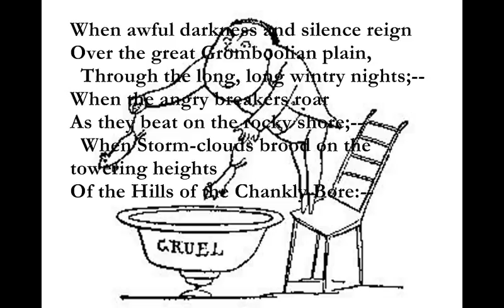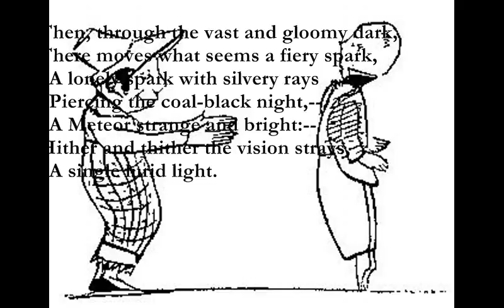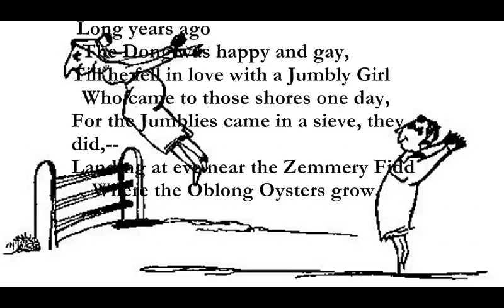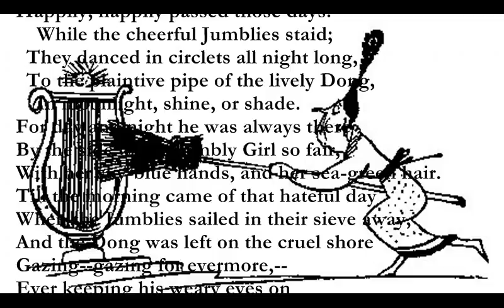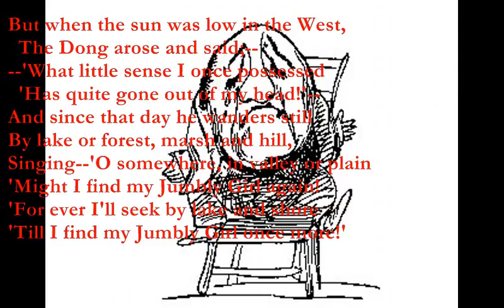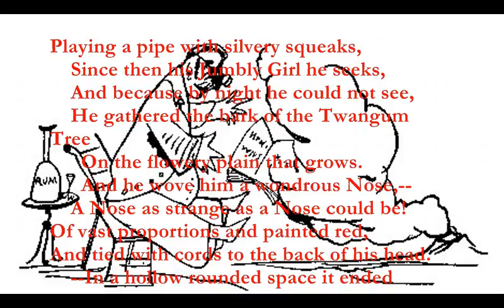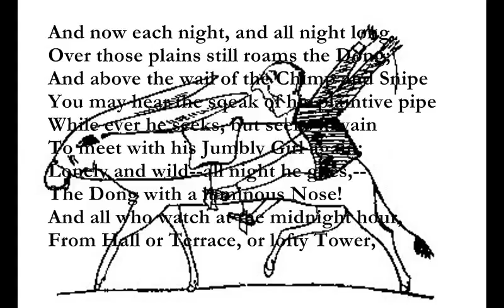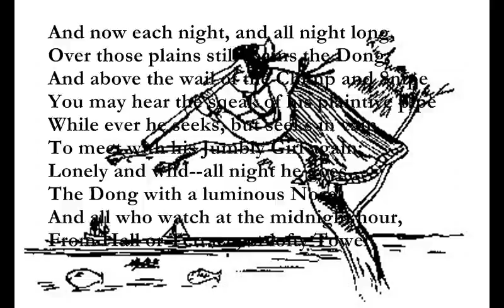The Dong with a Luminous Nose [LEAR poem set to music]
Here is another pem by Edward Lear which I have set to music.

When awful darkness and silence reign
Over the great Gromboolian plain,
      Through the long, long wintry nights; —
When the angry breakers roar
As they beat on the rocky shore; —
      When Storm-clouds brood on the towering heights
Of the Hills of the Chankly Bore: —

Then, through the vast and gloomy dark,
There moves what seems a fiery spark,
      A lonely spark with silvery rays
            Piercing the coal-black night, —
            A Meteor strange and bright: —
      Hither and thither the vision strays,
            A single lurid light.

Slowly it wander, — pauses, — creeps, —
Anon it sparkles, — flashes and leaps;
And ever as onward it gleaming goes
A light on the Bong-tree stems it throws.
And those who watch at that midnight hour
From Hall or Terrace, or lofty Tower,
Cry, as the wild light passes along, —
            "The Dong! — the Dong!
      "The wandering Dong through the forest goes!
      "The Dong with a luminous Nose!"

            Long years ago
      The Dong was happy and gay,
Till he fell in love with a Jumbly Girl
      Who came to those shores one day.
For the Jumblies came in a sieve, they did, —
Landing at eve near the Zemmery Fidd
            Where the Oblong Oysters grow,
And the rocks are smooth and gray.
And all the woods and the valleys rang
With the Chorus they daily and nightly sang, —
            "Far and few, far and few,
            Are the lands where the Jumblies live;
            Their heads are green, and the hands are blue
            And they went to sea in a sieve.

Happily, happily passed those days!
            While the cheerful Jumblies staid;
      They danced in circlets all night long,
      To the plaintive pipe of the lively Dong,
            In moonlight, shine, or shade.
For day and night he was always there
By the side of the Jumbly Girl so fair,
With her sky-blue hands, and her sea-green hair.
Till the morning came of that hateful day
When the Jumblies sailed in their sieve away,
And the Dong was left on the cruel shore
Gazing — gazing for evermore, —
Ever keeping his weary eyes on
That pea-green sail on the far horizon, —
Singing the Jumbly Chorus still
As he sate all day on the grassy hill, —

But when the sun was low in the West,
      The Dong arose and said;
— "What little sense I once possessed
      Has quite gone out of my head!" —
And since that day he wanders still
By lake and dorest, marsh and hills,
Singing — "O somewhere, in valley or plain
"Might I find my Jumbly Girl again!
"For ever I'll seek by lake and shore
"Till I find my Jumbly Girl once more!"

      Playing a pipe with silvery squeaks,
      Since then his Jumbly Girl he seeks,
      And because by night he could not see,
      He gathered the bark of the Twangum Tree
            On the flowery plain that grows.
            And he wove him a wondrous Nose, —
      A Nose as strange as a Nose could be!
Of vast proportions and painted red,
And tied with cords to the back of his head.
      — In a hollow rounded space it ended
      With a luminous Lamp within suspended,
            All fenced about
            With a bandage stout
            To prevent the wind from blowing it out; —
      And with holes all round to send the light,
      In gleaming rays on the dismal night.

And now each night, and all night long,
Over those plains still roams the Dong;
And above the wail of the Chimp and Snipe
You may hear the squeak of his plaintive pipe
While ever he seeks, but seeks in vain
To meet with his Jumbly Girl again;
Lonely and wild — all night he goes, —
And all who watch at the midnight hour,
Cry, as they trace the Meteor bright,
Moving along through the dreary night, —
      "This is the hour when forth he goes,
      "Yonder — over the plain he goes;
            "He goes!